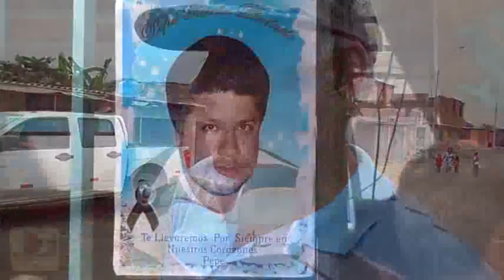RINDEN ÚLTIMO ADIÓS A EMPRESARIO ASESINADO